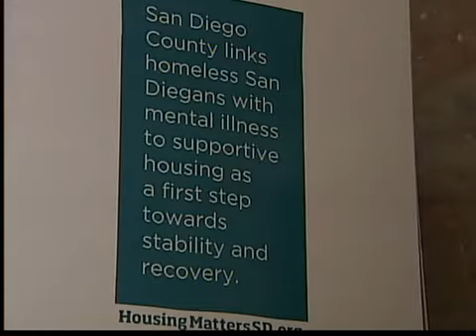"Ponte en mis zapatos"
San Diego - El departamento de servicios humanos y de salud del condado de San Diego, presento hoy un proyecto interesante de concientización, se llama "Ponte en mis Zapatos", y permite entender el proceso de como personas en desventaja económica, en indigencia, tienden a desarrollar enfermedades mentales.